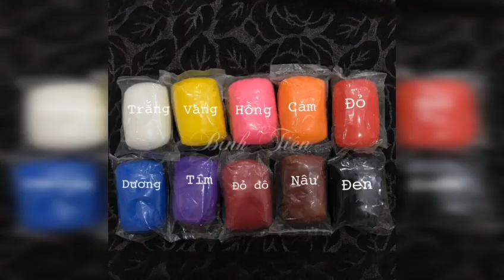How to make a rose clay flower for beginner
Welcome!
Thank you for taking the time to visit Binh Tien artflower.
Binh Tien has been worked in the field of flower art since many years ago, until 2008 we decided to expand the development, introduce the profession of flower art to many friends on over the world. In recent years we have trained many domestic students and foreigner students through Video Clips. Our strengths are exclusively designed cutter – molds, producing all tools and materials, clay, materials for making nylon stocking flowers, clay flowers, paper flowers, crystal flowers.
You can see more product at:
HOA ĐẤT SÉT BÌNH TIÊN
 🏠 Địa chỉ: 330/14(A) Âu Dương Lân - P3- Q8
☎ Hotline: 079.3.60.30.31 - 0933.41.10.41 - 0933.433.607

From the foundation of knowledge in clay flower making, we change new currently we are developing more silk fabric flowers. Especially, we have made high quality cutter- molds ( use for clay flower, fondant cake) according to real flowers, according to individual requirements, according to the design of each customer (Just give us your word file drawing along with length and width measurements).
Clay: From our own experience, we selectively provide you with stable quality clays suitable for making clay flowers. Best selling Clay in many years ago is: WHITE LOTUS CLAY & PANSY CLAY.
We can ship to the whole world.
We can ship your instruments to virtually any address in the World.
 “SHIPPING WORLDWIDE”
Payment: Agreement

Bình Tiên đã hoạt động trong lĩnh vực hoa giả nghệ thuật từ nhiều năm trước, khi đã có nền tảng vững chắc về mọi khía cạnh của nghề, đến năm 2008 chúng tôi quyết định mở rộng phát triển, giới thiệu ngành nghề làm hoa nghệ thuật đến bạn bè trên thế giới. Trong những năm họat động vừa qua chúng tôi đã đào tạo nhiều học viên trong nước và nhiều học viên ở nước ngoài thông qua các Video Clips. Thế mạnh của Bình Tiên là các khuôn mẫu được thiết kế độc quyền, sản xuất toàn bộ dụng cụ và vật liệu, phụ kiện làm hoa giả: hoa vải voan, hoa đất sét, hoa giấy, hoa pha lê.